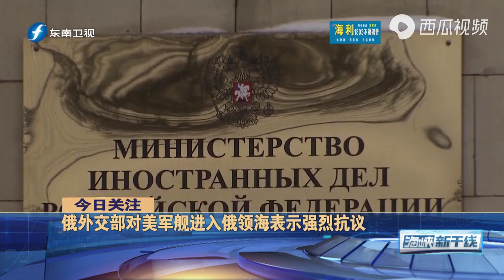美国军舰公然闯入俄罗斯领海，战斗民族果断出击，发出冲撞警告